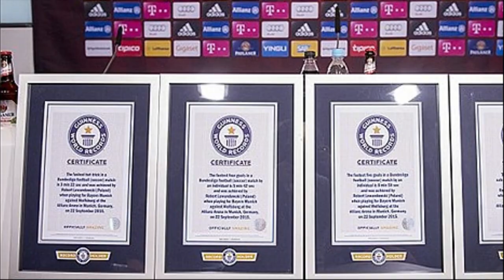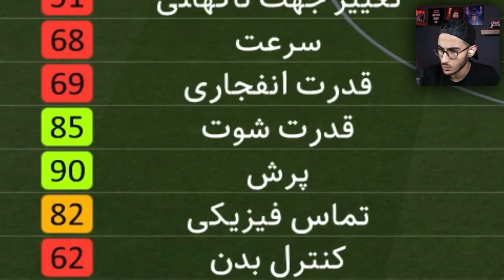چالش شکوندن رکورد گینس : بلندترین پاس گل در PES 21😱🚀پاس گل از 86 متری🔥🏆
شکوندن رکورد گینس : بلندترین پاس گل در PES 21😱🚀پاس گل از 86 متری🔥🏆